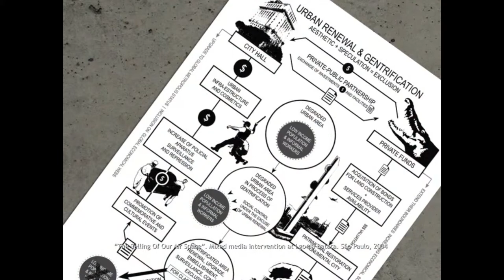Maurício Brandão, Co-founder, BijaRi - What Works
Maurício Brandão is the Co-founder of BijaRi Collective. The BijaRi collective emerged from an urgency to investigate, discuss and question the hegemonic discourses that shape the urban landscape´s physical and symbolic dimensions. Focusing in particular on urban enclaves, BijaRi stages confrontational actions and presents provocative images that foster resistance and disturb so-called "normality". Through a diverse range of media including poster campaigns, cartographies, large-scale video-projections and urban interventions, Bijari seeks to blur the line between public and private, central and peripheral, official and illegal in order to configure new poetical and political territories.